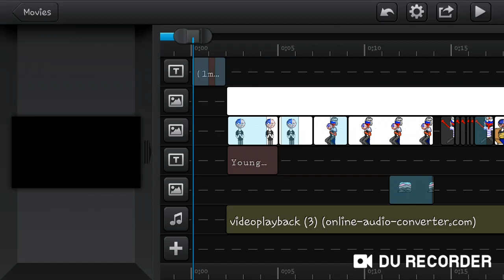(old!) Sleeping whit Russia | countryhumans | RusAme (wip)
Don't ask me why lmao